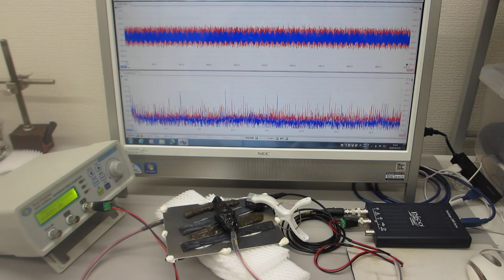オーダーメード対応超音波発振制御プローブの製造技術（特性テスト）